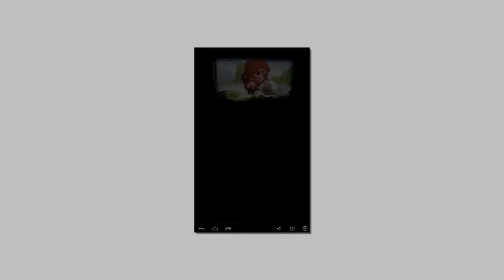Quân Bài Huyền Thoại gây nhàm chán nhanh hơn tưởng tượng